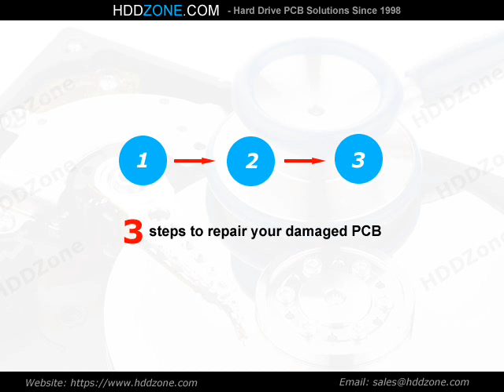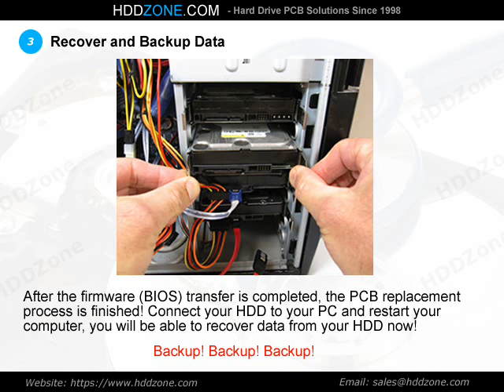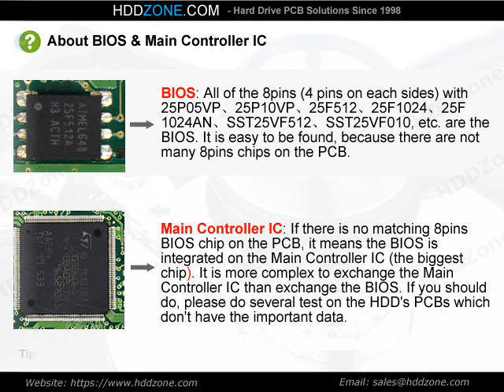100863726 Seagate PCB Repair Replacement